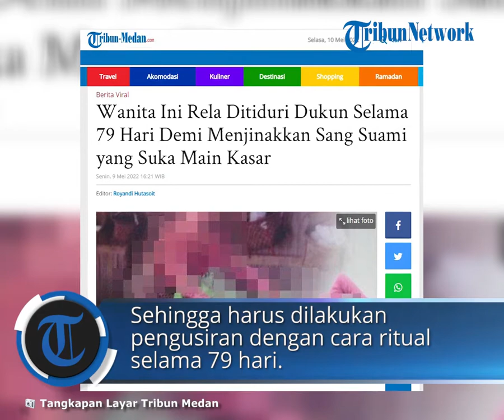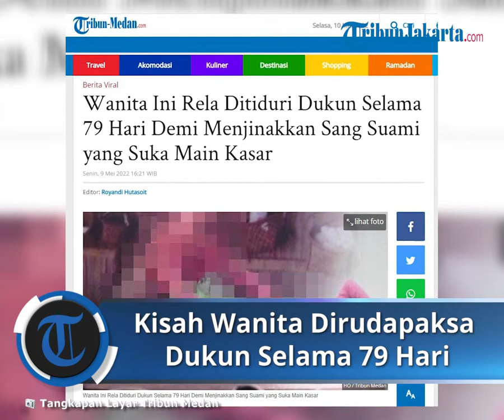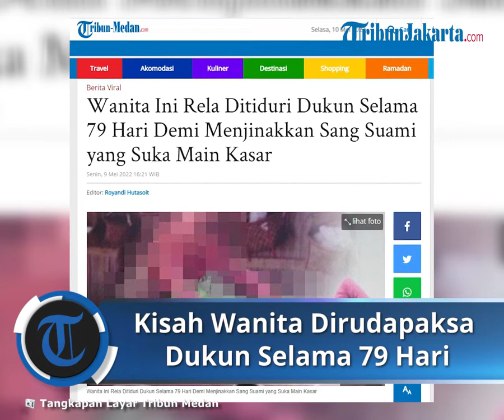Kisah Wanita Dirudapaksa Dukun selama 79 Hari Demi Memperbaiki Rumah Tangga, Dijanjikan Mantra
TRIBUN-VIDEO.COM - Niat ingin memperbaiki hubungan rumah tangganya, wanita muda ini malah membuat masalah hidupnya semakin rumit setelah ia mendatangi seorang dukun.

Dukun yang menjanjikan mantra-mantra untuk menaklukan suaminya itu malah mengajukan syarat yang berat.

Wanita itu harus berhubungan intim dengan dukun tersebut selama 79 hari. Ia tak bisa melawan, sebab ia juga dipaksa oleh ibu mertuanya yang bernama Gita Rani.